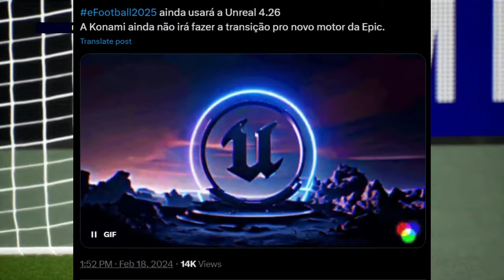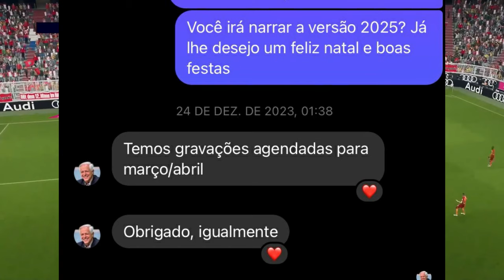EFOOTBALL 2025 - PRIMEIRAS NOVIDADES OFICIAIS! NOVO MOTOR GRÁFICOS & NARRADOS BR CONFIRMADO!